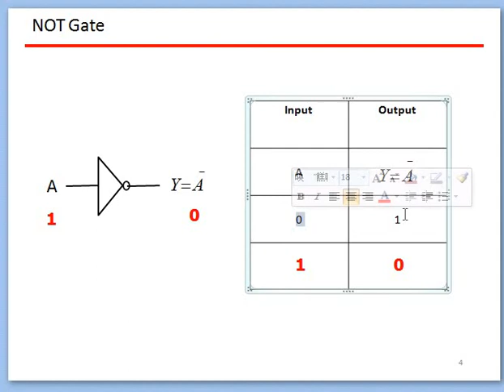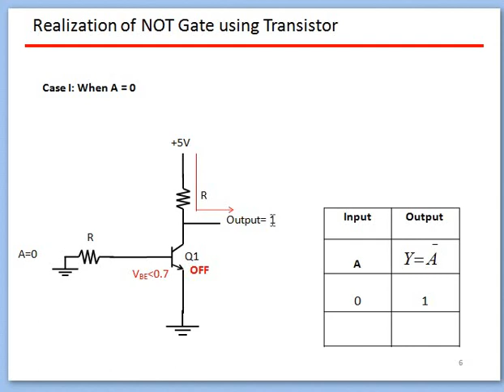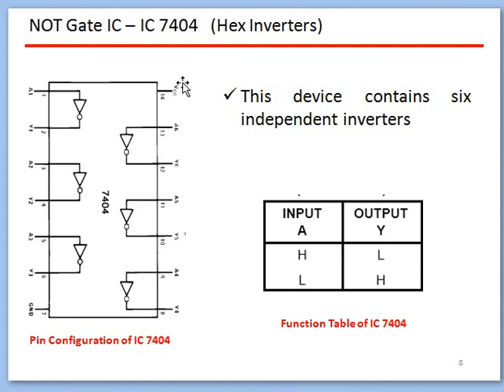NOT Gate (Inverter) | Symbol | logical/Boolean expression | truth table | transistor circuit | IC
Symbol
logical  expression
truth table
transistor switch circuit
IC Welcome to CURRENT TUTORIALS;